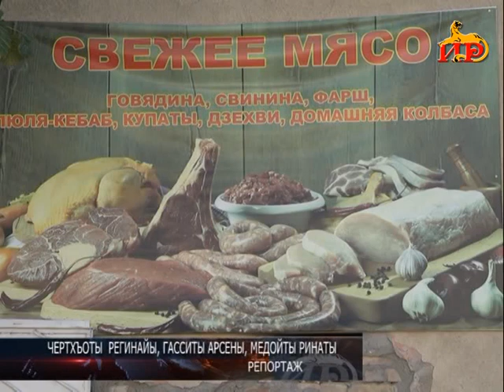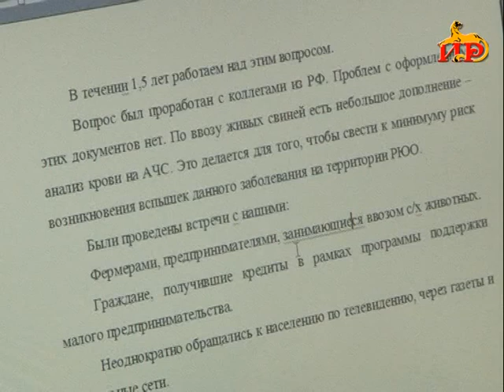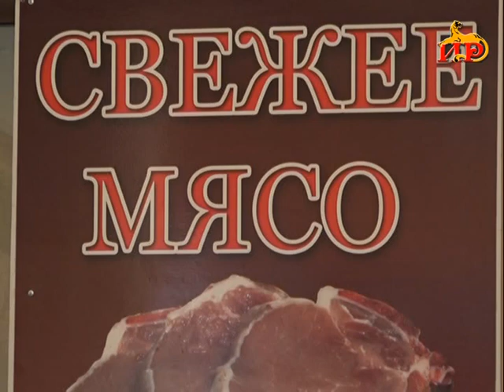Информацион рауагъд «Абон» Чысиаты Алинӕимӕ.03.08.2019.